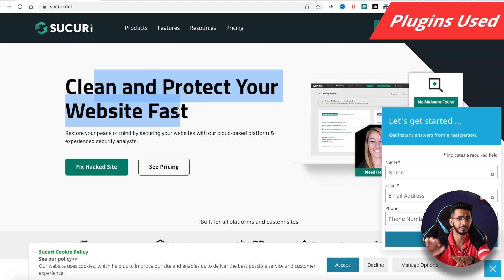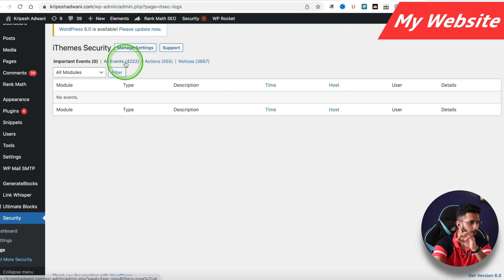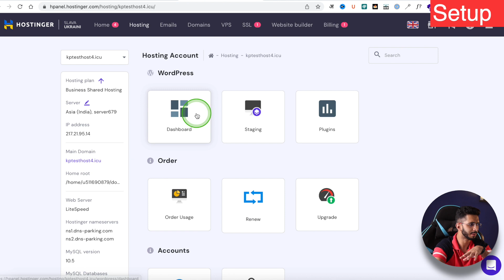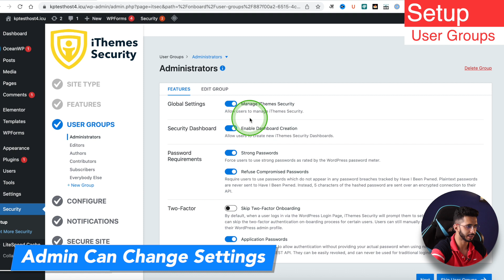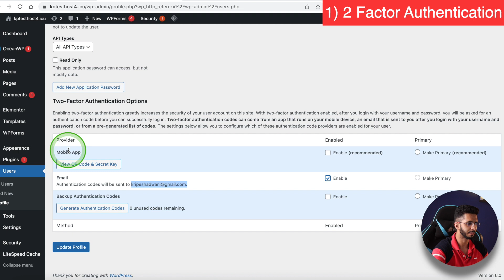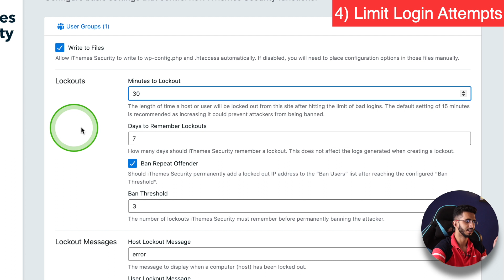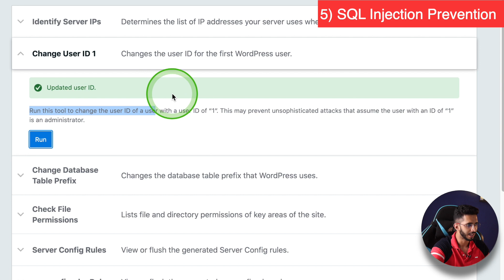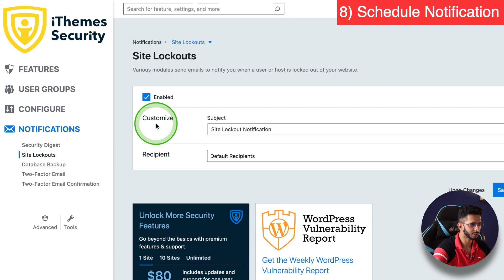WordPress Security Tutorial (2022) 🔥 8 Steps to Secure Your WordPress Website [हिन्दी]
Securing your WordPress website is a very critical step even for beginners. In this video I'll guide you how to secure your WordPress website using a free plugin. These are the same steps that I use to secure my WordPress websites.
Most of us ignore our website security thinking it's a complex process. So with this video I've simplified the process in 8 steps to secure your WordPress website.

⌛TIMESTAMPS
00:00 Intro
00:42 WP Security Plugins
1:46 Important
2:38 My Website
3:19 Installation
3:36 Sponsor
4:08 iThemes Security Pro setup
6:35 2FA
7:17 Brute Force
8:10 DDOS Attack
8:52 Limit Login
9:40 SQL Injection
10:33 Force Password
10:49 Hide Backend
11:39 Schedule notification
12:26 Bottom Line